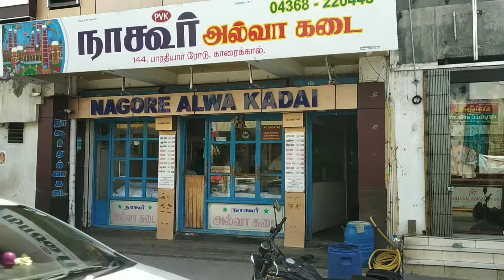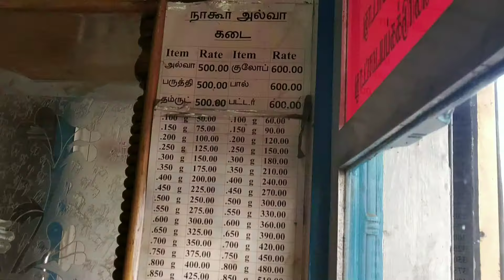VELANKANNI TRIP | EXPLORING KARAIKAL HALWA | PART 1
Hi Friends,
In This Vlog I Uploaded My Recent Trip Chennai to Velankanni. Velankanni Beach most visited beach in nagapattinam district.
We also visited Thirunallar Saneeshwara Bagavan Temple World famous temple in Karaikal.